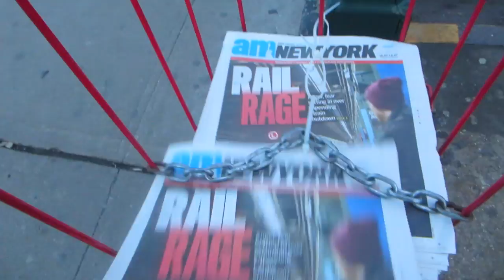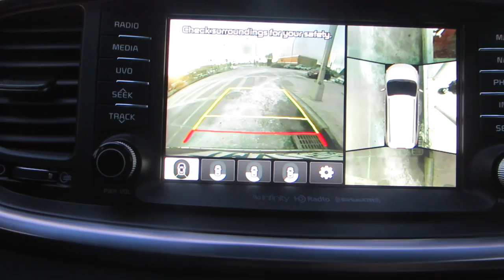FIRST PREGNANT MAN! (1.29.16 - DAY 774) DAILY VLOG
BT vlogs + @PartyCity run + setting up for baby shower + 1st pregnant man + toothpaste kills